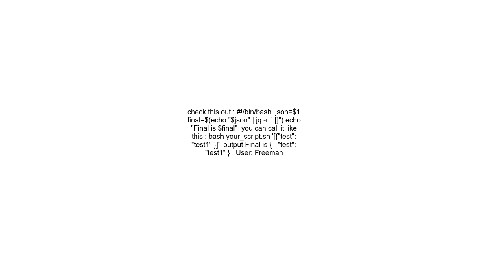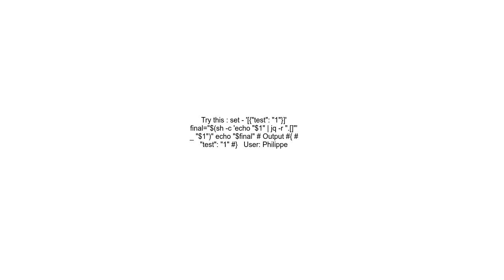Bash quoting issues escape in execute shell